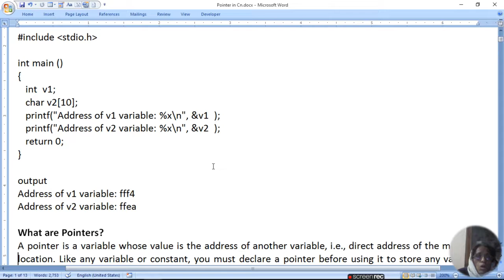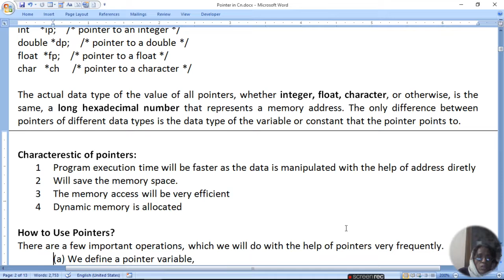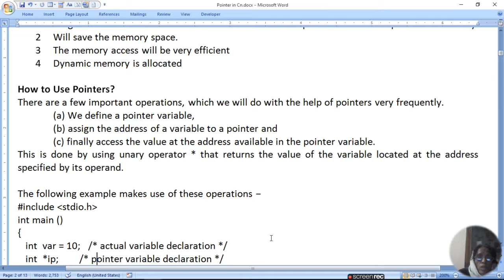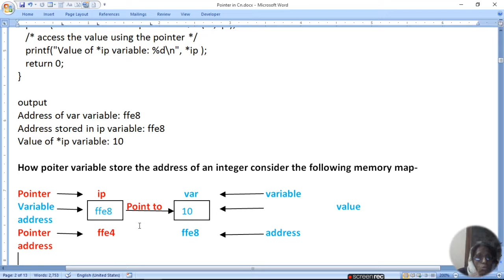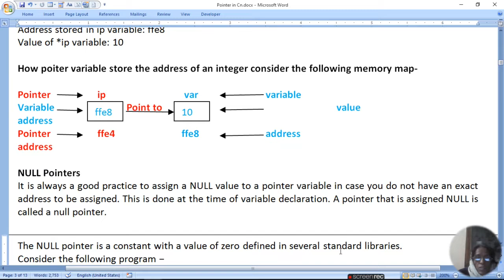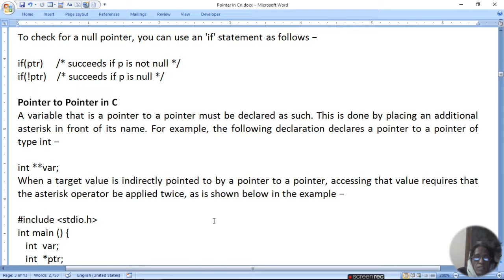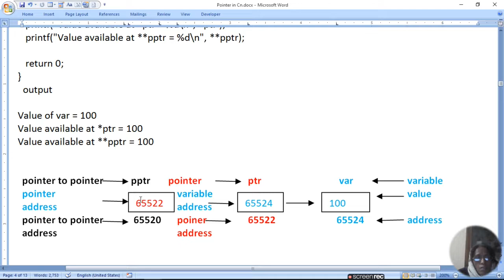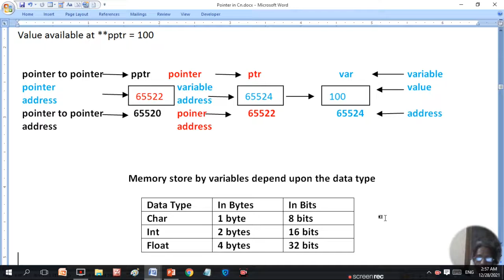Pointer In C | ratan agarwal it informer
Pointer In C
What are Pointers?
Pointer variable declaration
The valid pointer declarations
characteristics of pointers
How to Use Pointers?
How pointer variable store the address of an integer variable consider the following memory map
NULL Pointers
Pointer to Pointer in C
Memory store by variables depend upon the data type

Queries-
What is a pointer in C?
What is pointer with example in C?
What are types of pointers?
What is the size of pointer?
What is NULL pointer in C?
Why do we use pointers?
What is pointer explain?
What is pointer syntax?
What is double pointer in C?
What is address in C?
Array of pointer in c